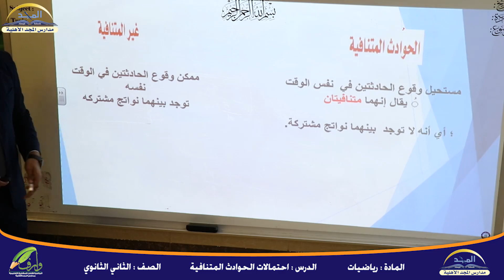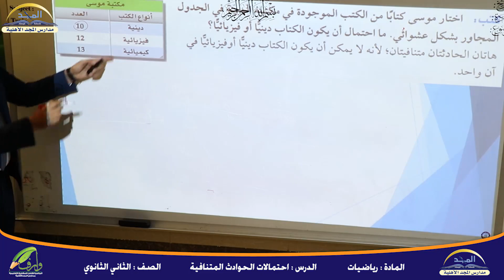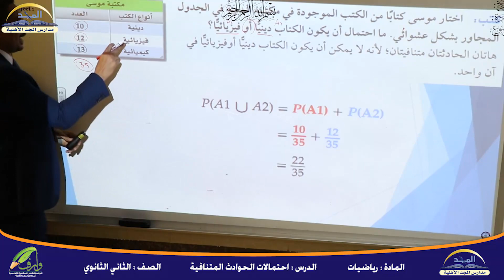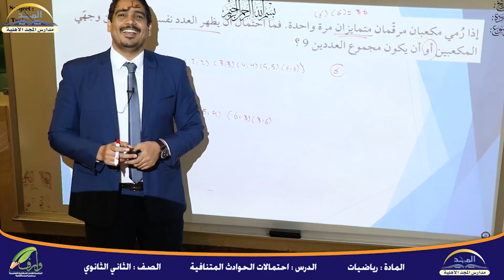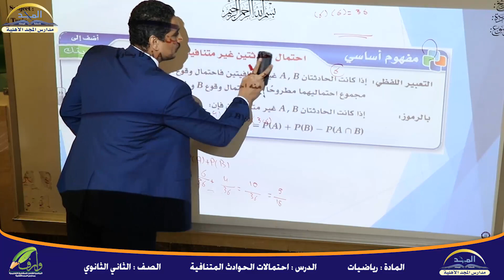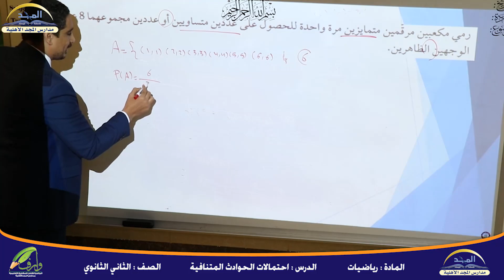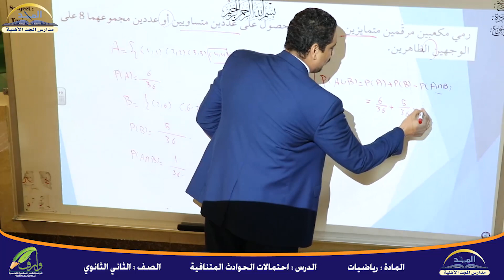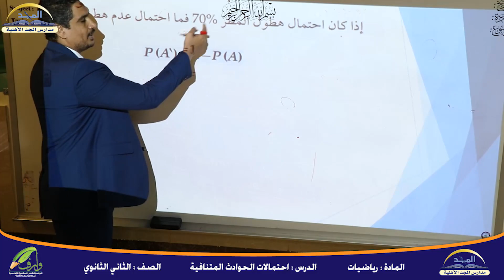رياضيات الصف الثاني الثانوي احتمال الحوادث المتنافية